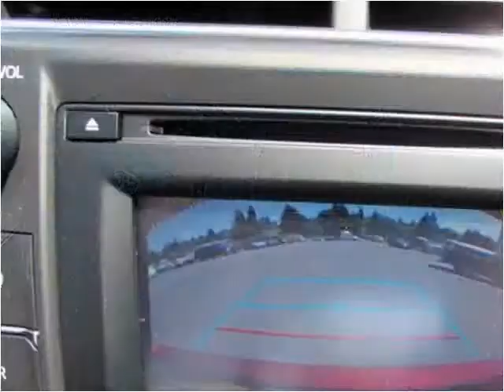2015 Toyota Camry New Cars Coos Bay OR